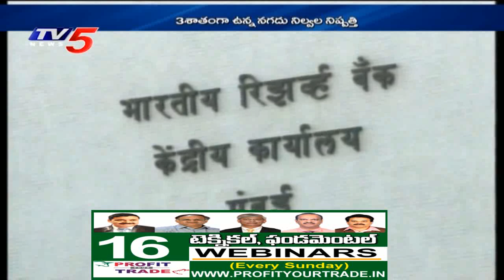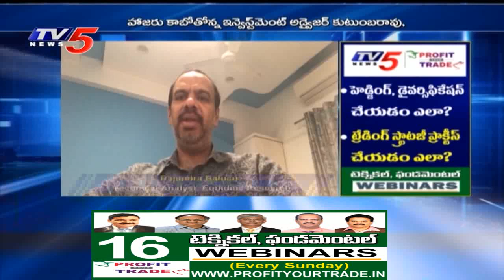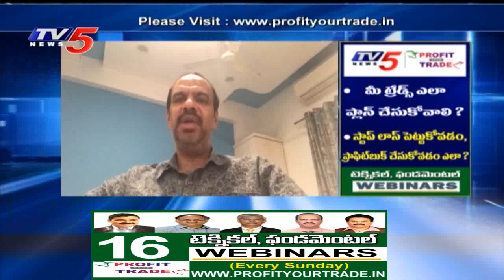8th August 2020 TV5 News Business Weekend | TV5 Money